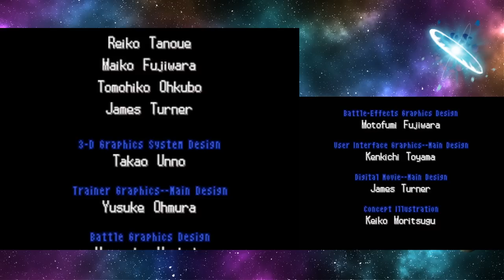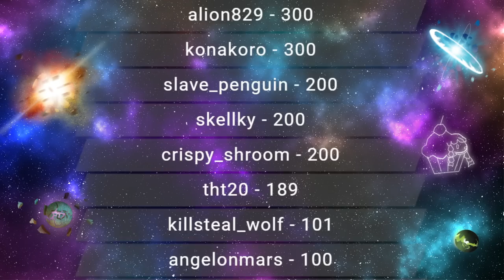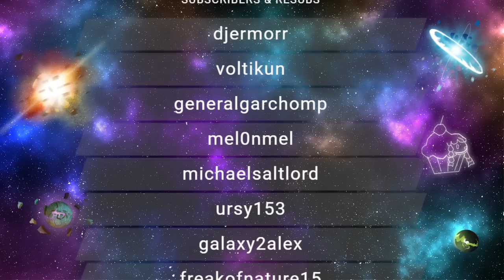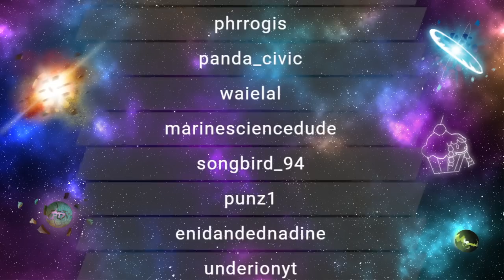RTGame Streams: Pokémon Black & White Nuzlocke [5]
This video was streamed by RTGame, originally titled "The Hard Part - Elite 4 - Nuzlocke Run - !rules", and was broadcasted at August 31st 2022